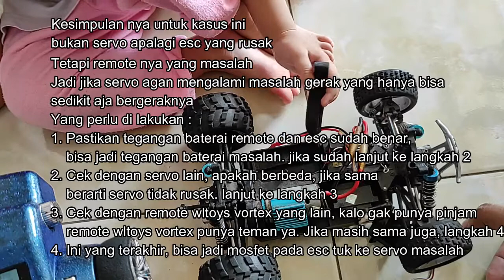Pasien baru, servo wltoys vortex cuma bergerak sedikit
kedatangan pasien baru, wltoys punya teman minta di periksa.
keluhan servo cuma bisa bergerak sedikit aja, sudah di test dengan servo yang lain sama dan test dengan esc yang lain juga sama.
Kebetulan dia tidak punya remote wltoys vortex yang lain, maka minta di test
apa nya kah yang rusak
Pada video ini, remote yang di pakai remote wltoys saya, tuk wltoys k949 yang signal nya sama ya dengan wltoys vortex